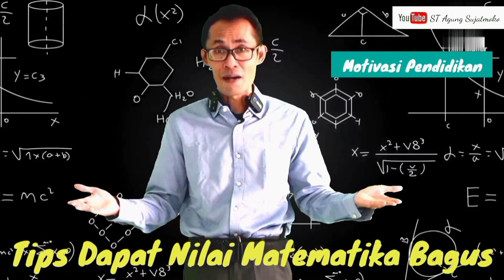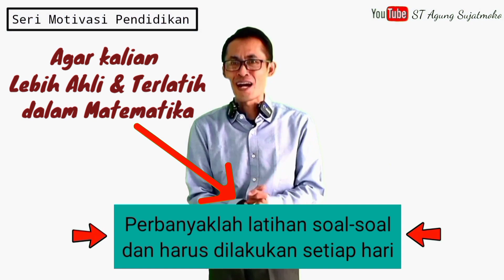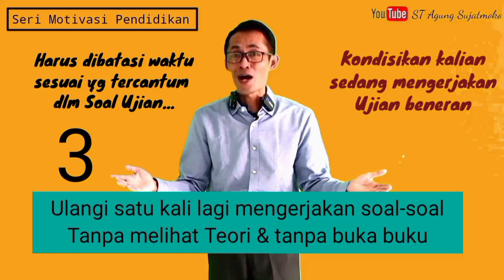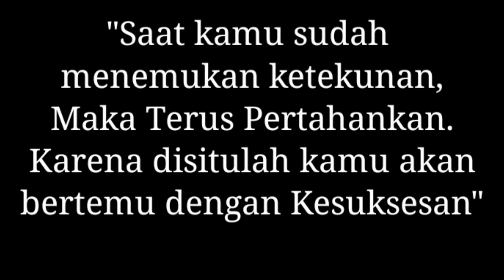Tips Belajar Matematika Dengan Cepat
Video Motivasi Matematika merupakan Seri Motivasi Pendidikan,yaitu Tips Belajar Matematika Dengan Cepat agar orang tahu cara belajar Matematika yang benar dan efektif. Semoga video ini bisa bermanfaat bagi banyak orang.

Salam Sukses,

Management Channel,
ST Agung Sujatmoko